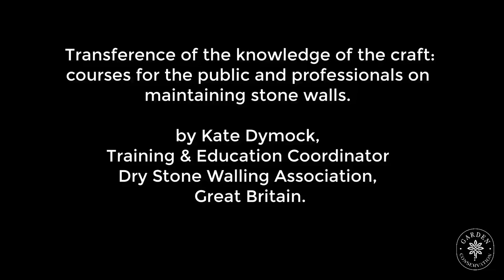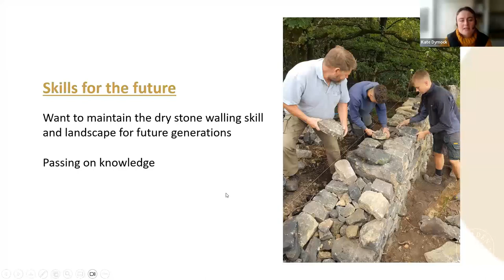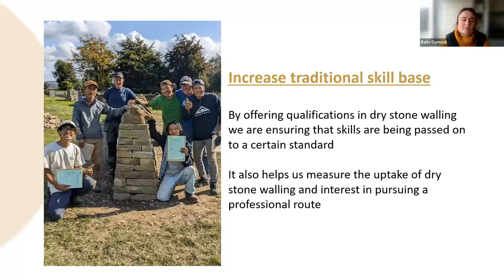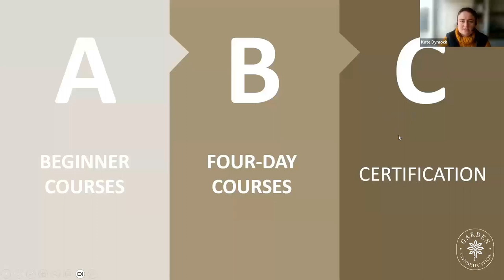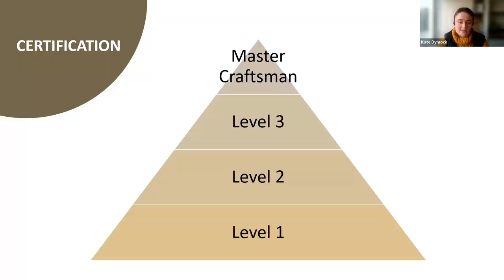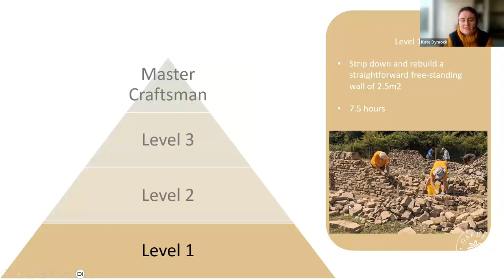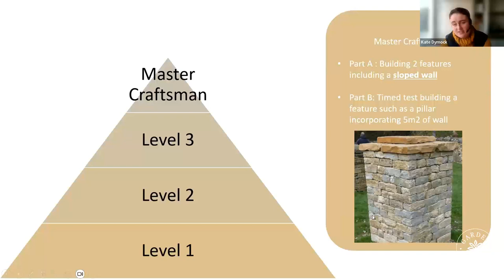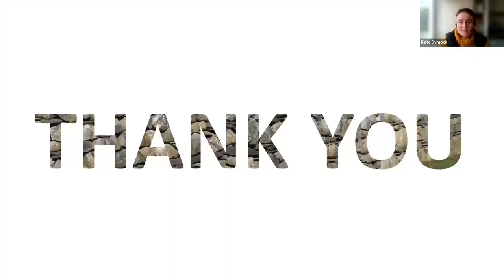Path webinar Transference of the knowledge of the stone wall maintaining craft.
Transference of the knowledge of the craft: courses for the public and professionals on maintaining stone walls. Kate Dymock, Training & Education Coordinator Dry Stone Walling Association, Great Britain.
On of the speakers at the Pathways-webinar - one of the topics in the CSGC-project.